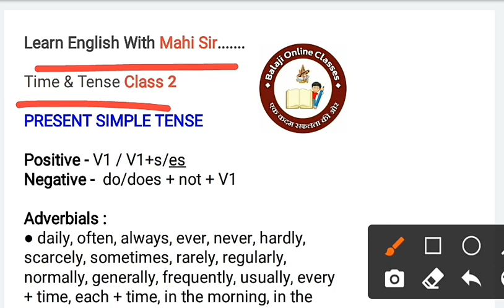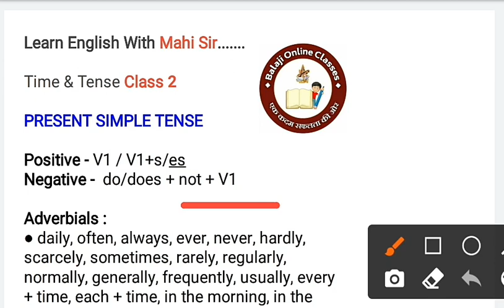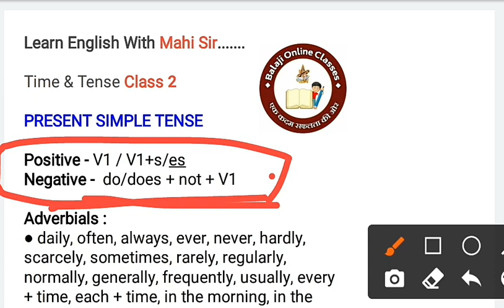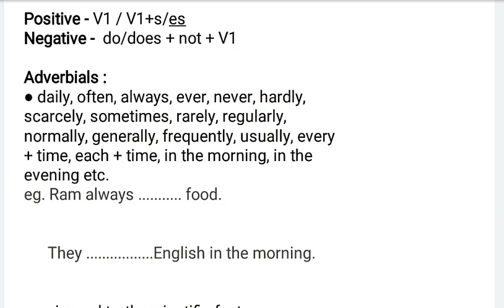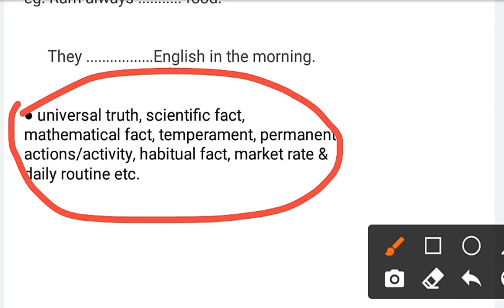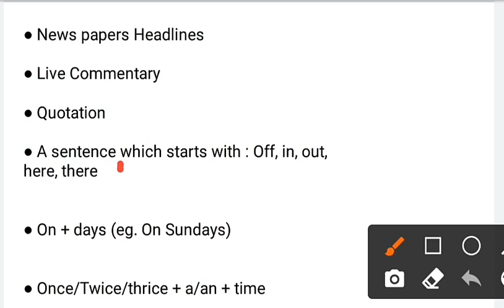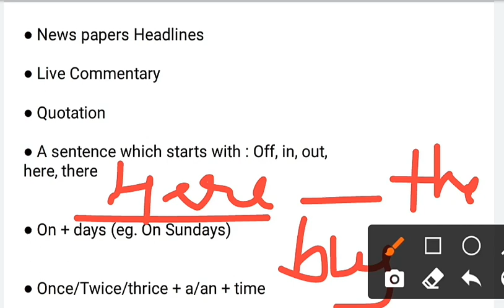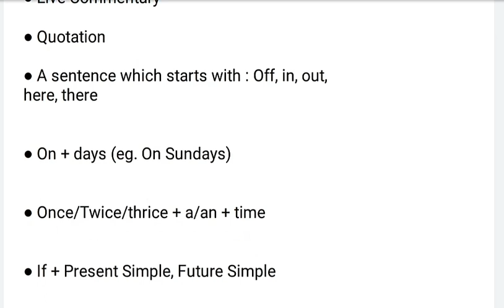Gramsevak English Class #2 | Time & Tense #2 | gramsevak bharti 2021